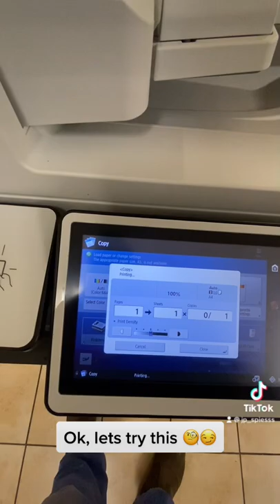Can printers copy money? Let’s find out